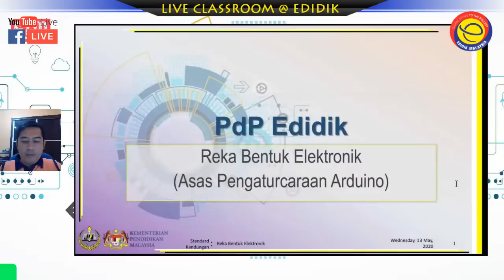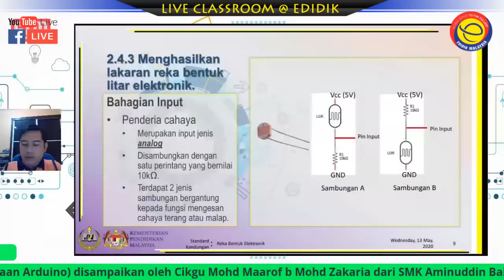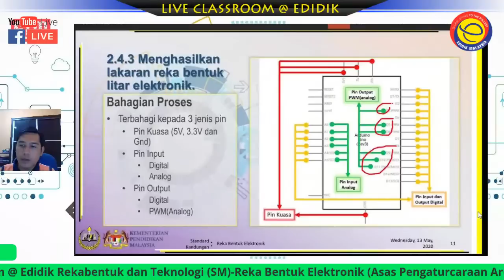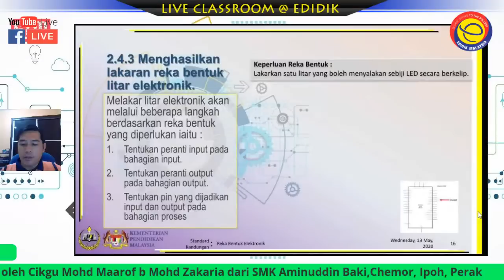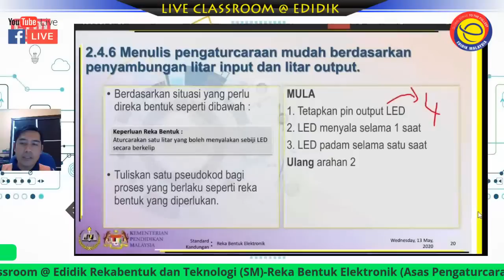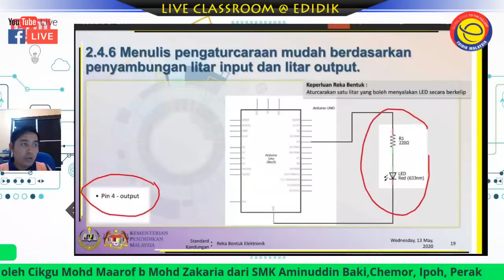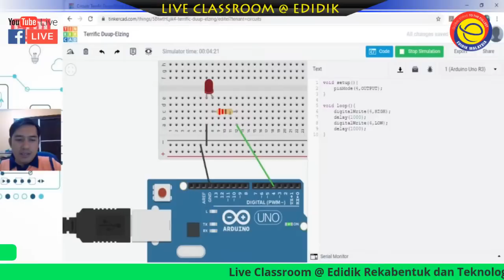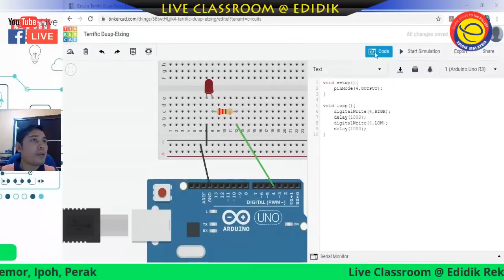Live Classroom @ Edidik Reka Bentuk Dan Teknologi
Kelas Bimbingan Online Edidik Reka Bentuk Dan Teknologi oleh Cikgu Mohd Maarof Bin Mohd Zakaria dari SMK Aminuddin Baki, Chemor Perak dengan topiknya Reka Bentuk Elektronik.
Slot ini dibawakan khas Team Edidik Perak